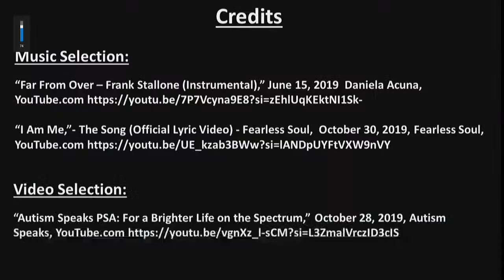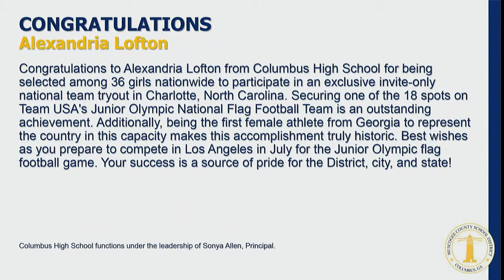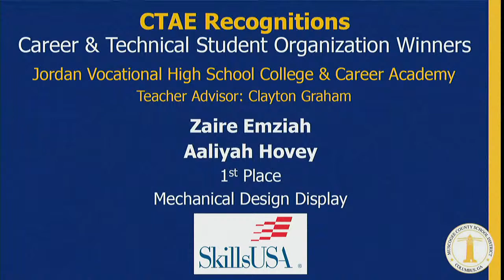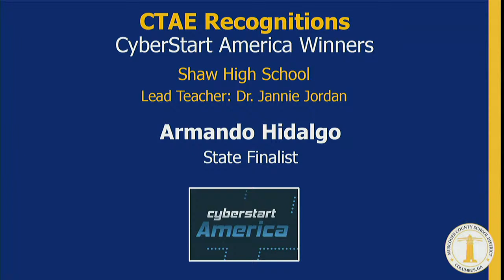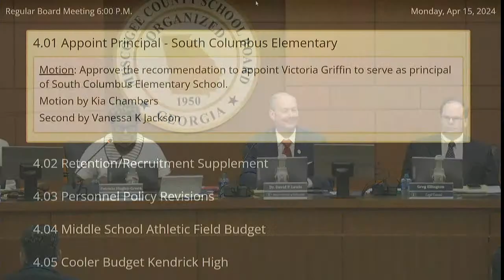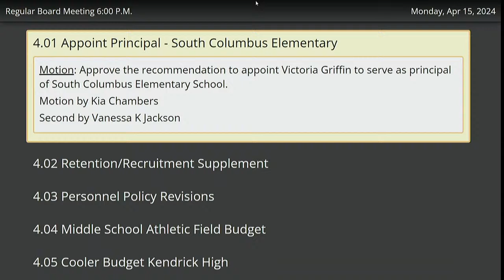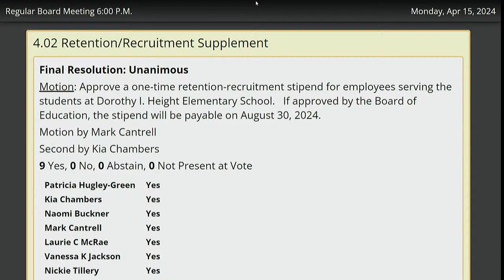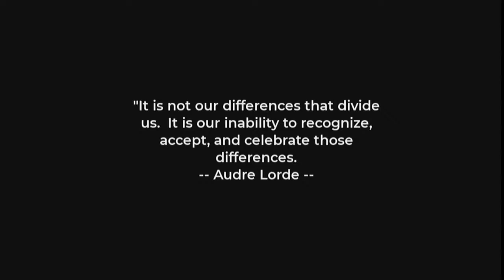Muscogee County School Board Meeting April 15, 2024